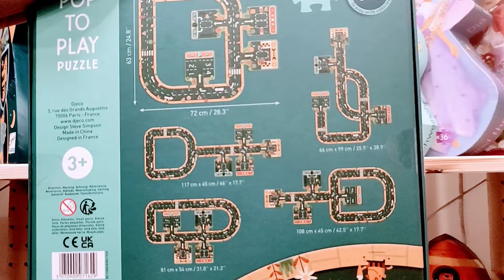Autópálya - Óriás puzzle 21 db - Roads - DJ07162 Játékfarm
Óriás puzzle úthálózat építéséhez. Az úthálózat többféleképpen összerakható. A puzzle 21 darabból áll, anyaga keménykarton.